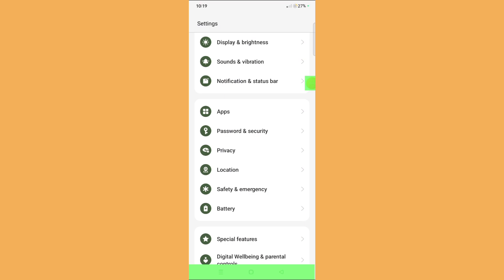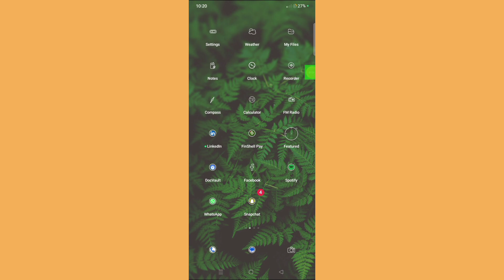Oppo A17 Battery Style & Percentage Show Kaise Kare | Battery Percentage Setting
Oppo A17 Battery Style & Percentage Show Kaise Kare  |